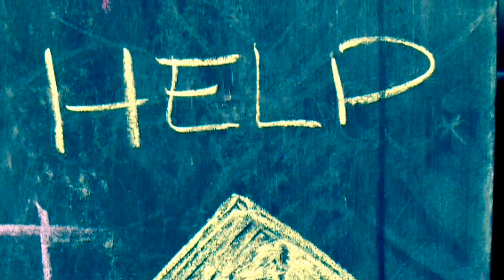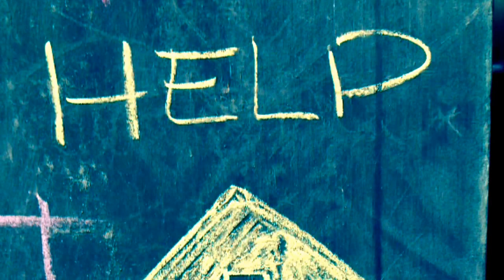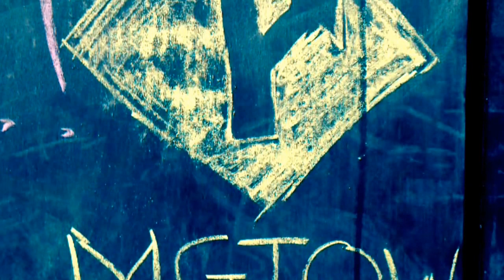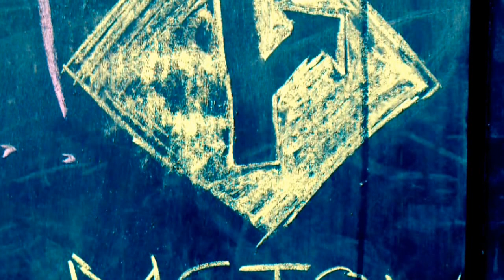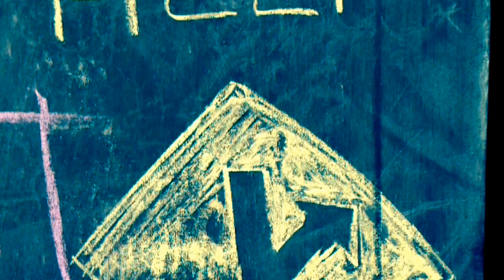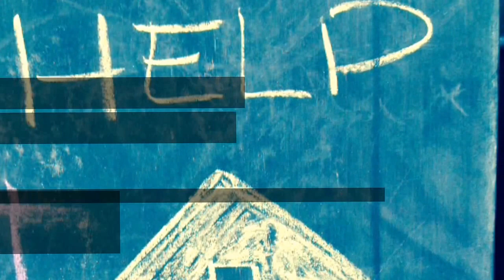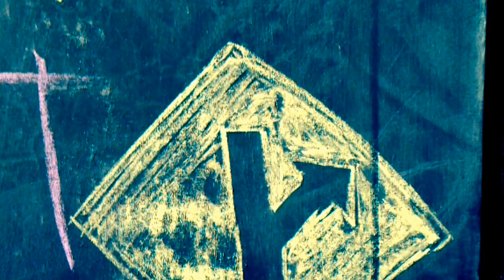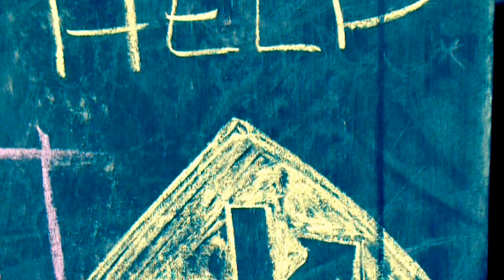My Videos and Why || MGTOW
My Videos and why I put them out.

References:

"Talking About MGTOW is not being MGTOW - The Monk's Code" - Messenger Rising